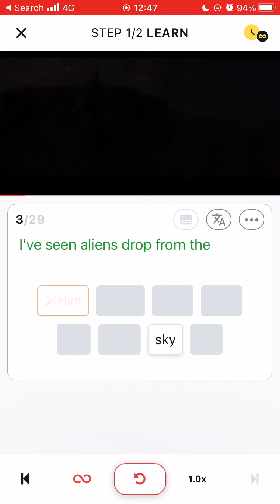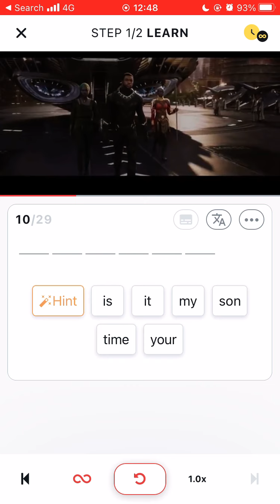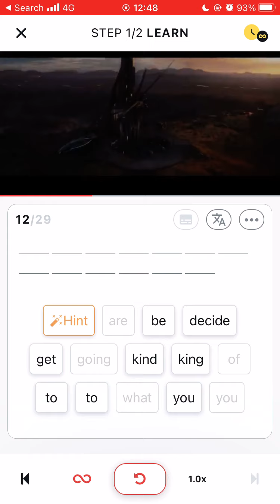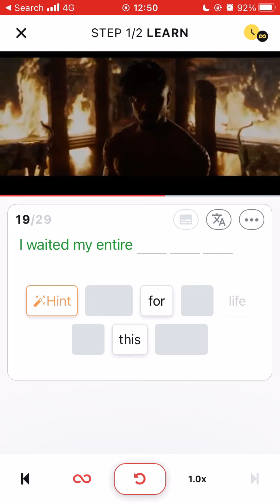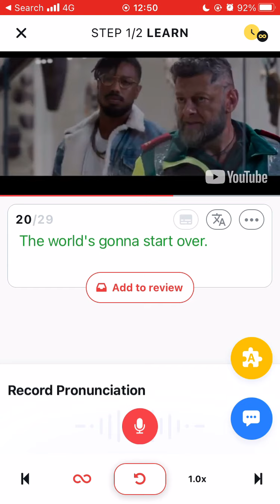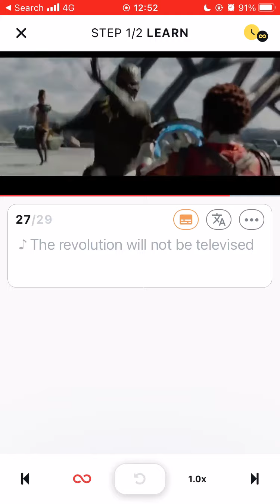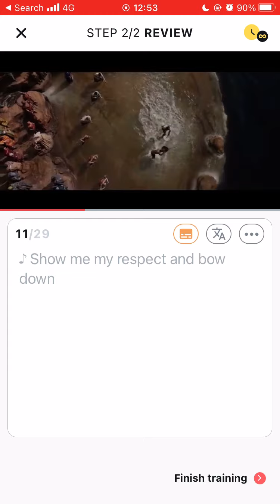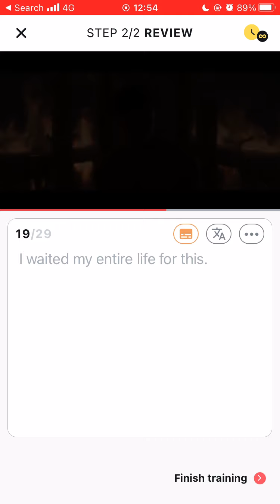"Black Panther" Long live the king